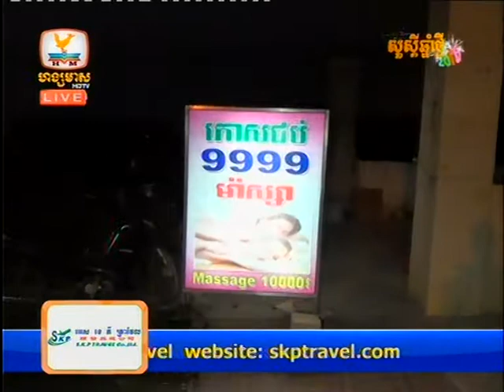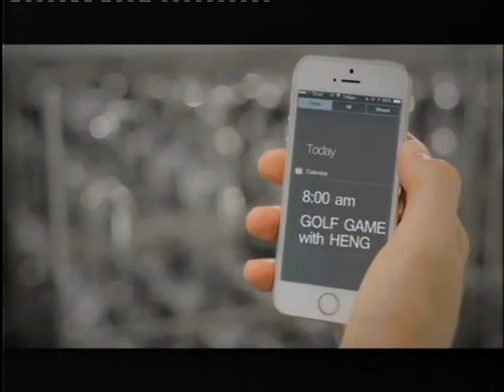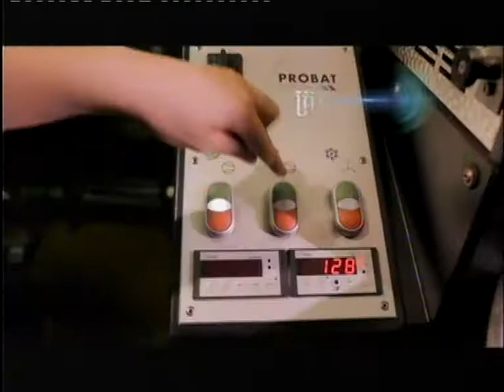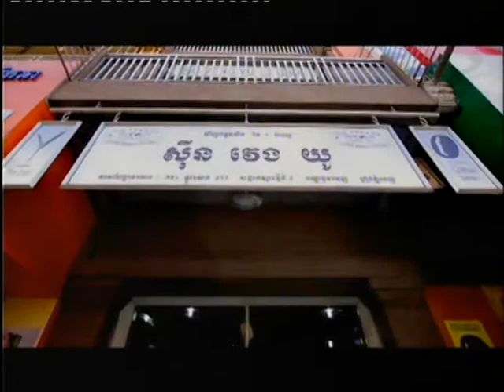HM News Today, Khmer News ► [31 Dec 2014 Part 02] "Hang Meas HDTV News